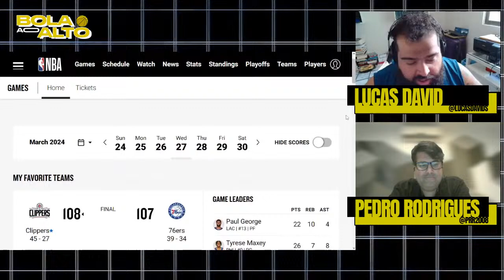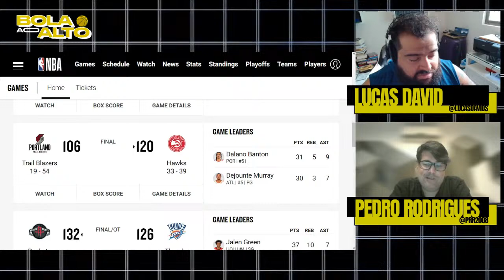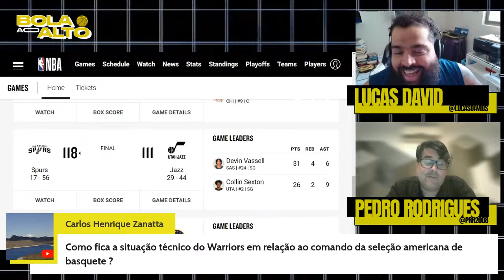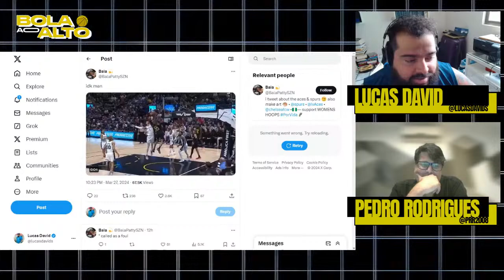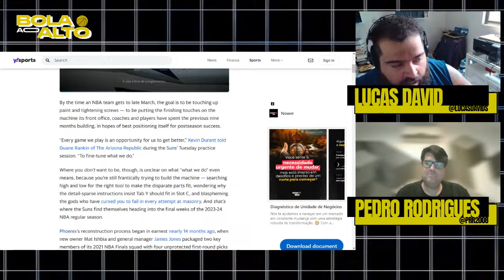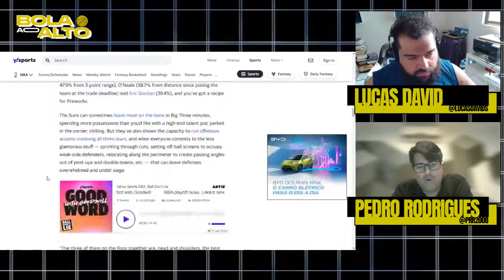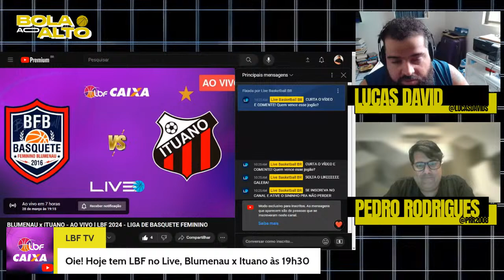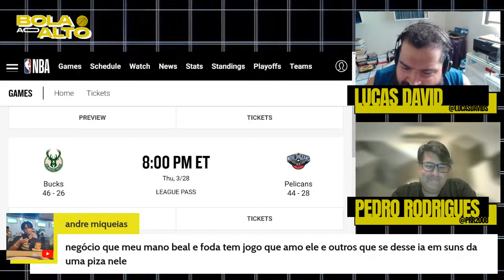KEVIN DURANT e o PHOENIX SUNS ainda podem chegar lá? | Bola Ao Alto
Bola ao Alto é a nossa resenha diária sobre as principais notícias da NBA. A hora de repercutir tudo que a mídia está falando sobre o melhor basquete do mundo.

Manda sua opinião nos comentários!!!

⚽ Já se inscreveu no LIVE FUTEBOL BR?
De segunda a sexta-feira, às 10h15, programa Tá Valendo!
Se inscreve lá, galera:

 / livefutebolbr

SEJA MEMBRO - Você contribui com nosso projeto, concorre a prêmios e participa do nosso grupo exclusivo no telegram!

Segue a gente no Twitter e Instagram: @livebsktbr